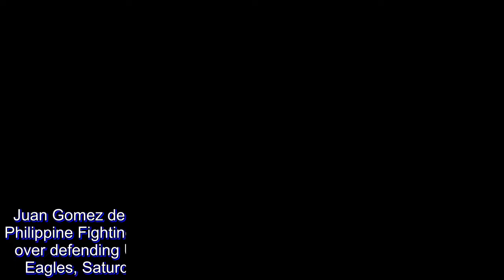Juan Gomez de Liano, UP score come-from-behind win against Ateneo to remain unbeaten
Juan Gomez de Liano heated up just in time for the University of the Philippine Fighting Maroons, leading the league-leaders to a 71-66 win over defending UAAP Champions Ateneo de Manila University Blue Eagles, Saturday evening at the indoor courts of Greenhills West.

With the win, UP remains unscathed in four games in the 2018 SMART City Hoops Under-25 Summer Classic. But beyond the win, it proved that the Fighting Maroons can keep up with the reigning UAAP kings.

“I told the guys, we need to figure out how to beat the best team,” said UP head coach Bo Perasol. “That is not to say na it’s their best showing. But at least we could tell ourselves that we have a chance against the champions.”

Ateneo was up by as much as 12 points, 36-24, with 2:35 left in the first half. Behind Bright Akhuetie and Juan Gomez de Liano, the Fighting Maroons were able to surge in the final frame, tying the contest at 63-all after a triple by the younger De Liano with 1:30 remaining in the game.

A turnover by the Blue Eagles seconds later paved the way for a booming triple by the UAAP Season 80 Men’s Basketball Rookie of the Year for the go-ahead bucket. The collapse continued for the Blue Eagles in the next possession as a turnover by Gian Mamuyac led to a corner triple by Jan Jaboneta to seal the game for the Fighting Maroons.

Akhuetie towed UP with 22 points, seven rebounds, and six steals while De Liano added 17 points, spiked by three triples.

“Nasa kanya na yun. He tells me if he wants to rest,” Perasol remarked about his sophomore, who also plays for the Gilas Cadets. “Si Paul [Desiderio] ganun din, nagkasakit pa dahil sa pagod. We have to figure out what we need tomorrow.”

The Blue Eagles, who fell to 1-2, were led by rookie SJ Belangel with 16 markers.

In the first game, the Colegio de San Juan de Letran Knights were able to even their slate at 2-2, scraping past the College of Saint Benilde Blazers, 62-59.

Larry Muyang, who is a former DLSU Green Archer, towed the Knights with 13 points and 11 rebounds. Team captain Bong Quinto supplied 10 markers.

Letran was on the verge of breaking the game wide-open entering the final frame, leading by as much as 12 points, 48-36. The Blazers though, just like in their first two games of the tournament, did not give up easily.

Behind the towering Jay Pangalanganan and Eric Pili, the Blazers were able to slice the lead to just three, 57-60, with 1:18 remaining. Though able to get some stops, Benilde could not convert on the other end. Pili was able to score with 3.1 ticks left to cut the lead to just a solitary point. On the other end, Jeo Ambohot missed both of his free throws but Bonbon Batiller was there to clean it up as time expired.

Pangalanan paced Benilde with 22 points and 14 rebounds.

On Saturday, the Lyceum Pirates take on the FEU Tamaraws at 3:00pm while the Blue Eagles try to bounce back, facing the Blazers.

The Scores:

First Game:

CSJL 62 – Muyang 13, Quinto 10, Calvo 8, Ambohot 7, Batiller 7,